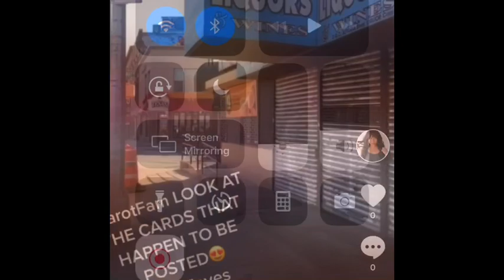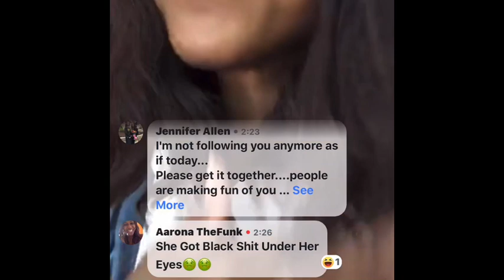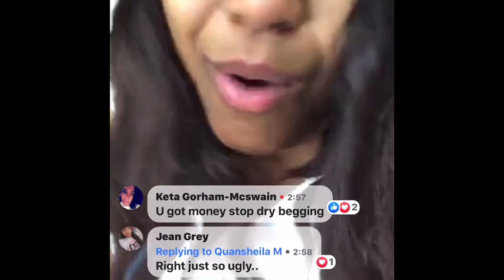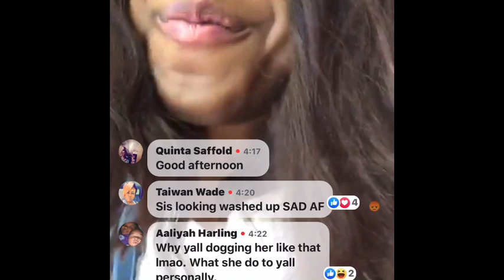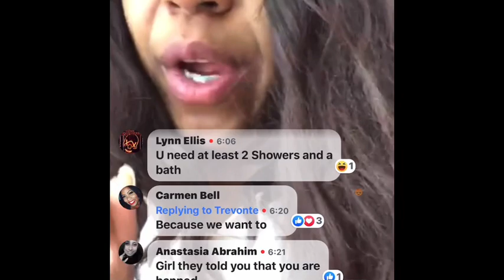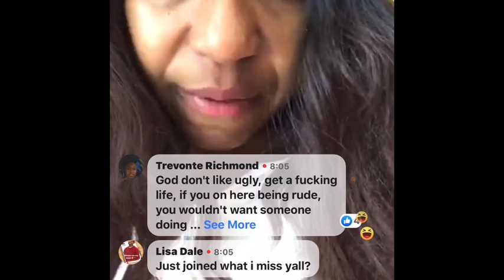Aarona’s failed attempts at being cute and funny and then a bunch of rambling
A few TikTok videos highlighting a couple of thousands of Aarona Browning- Lopez’s failed attempts at being cute and/or funny followed by a live of her rambling on about Mac and Cheese, being followed by the police, wi-fi not working, her “supporting” businesses, cell phone service and of course her “haters” (who she actually needs and depends on more than her “Aarona fam”

*keep in mind that Aarona knows that the police aren’t following her, that the weather, wi-fi, stores opening/closing times et cetera, these ramblings and accusations are for her benefit. She counts on new and naive followers hearing these claims and feeling sorry for her because she has to be mentally ill to think these things. She also counts on the more seasoned followers verbally attacking her or calling her names to further make her angels feel sorry for her which always leads to donations.  Those donations and the attention, be it positive or negative is what she lives on. Her family has asked that people stop donating so that she’ll come home and live normally. The only thing that will stop this cycle, other than an extended prison term or death would be a complete lack of attention (views and positive and/or negative comments). If you want to help her DON’T watch her YouTube, DON’T comment on her videos or posts and DON’T send her any money.